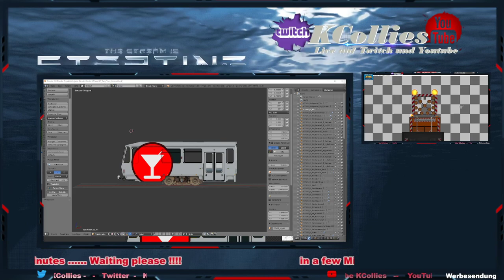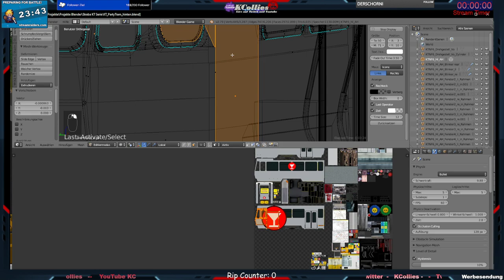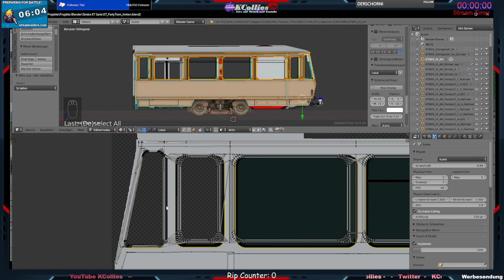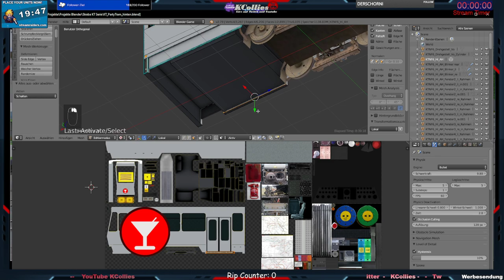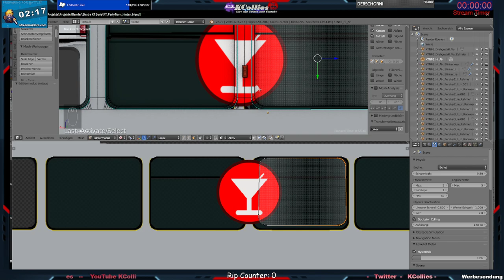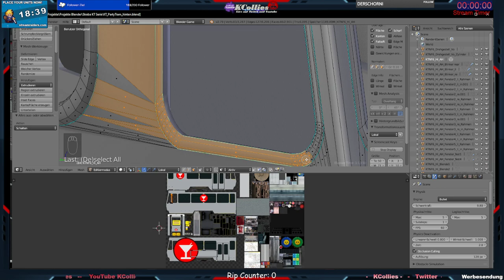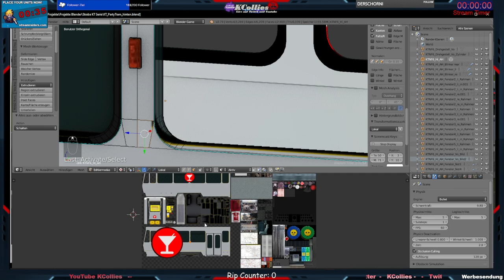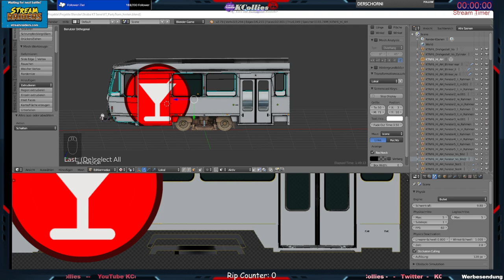EEP Blender Projekte - 3D Modellbau [ mit Minispiele ] [ Stream Raiders ] [ Discord ] - Livestream b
Heute: ich belebe alte Projekte neu, diesmal die Partytram.. -- Watch live